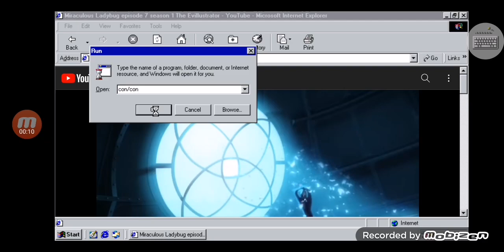Crazy Hawk Moth Has Bsod